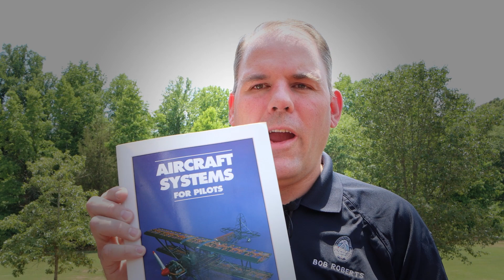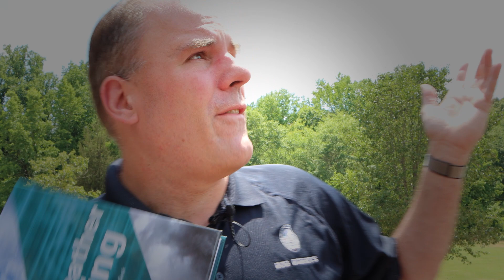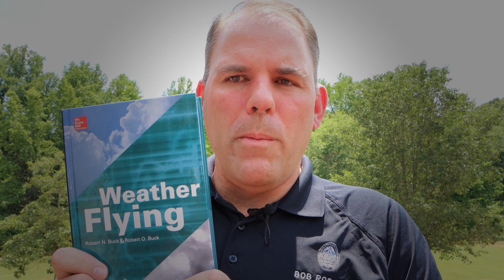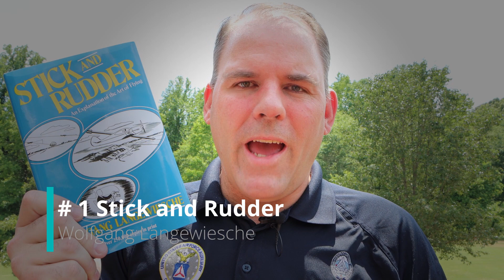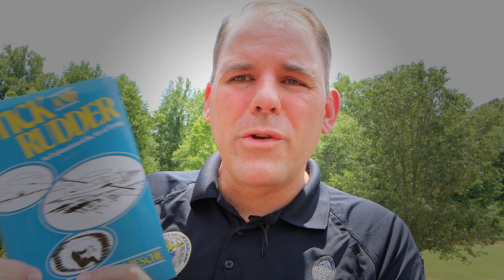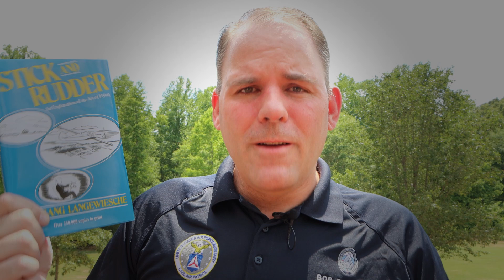Top 5 Aviation Books for Pilots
We are going to discuss the 5 top suggested books on aviation and piloting from our community at Reddit.